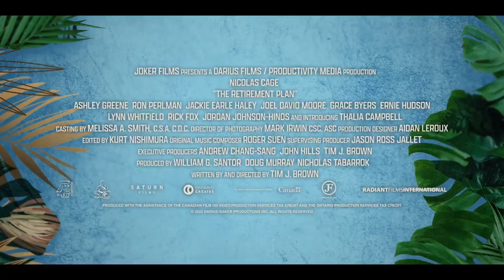THE RETIREMENT PLAN Trailer (2023) Nicolas Cage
In The Retirement Plan, when Ashley (Ashley Greene) and her young daughter Sarah (Thalia Campbell) get caught up in a criminal enterprise that puts their lives at risk, she turns to the only person who can help - her estranged father Matt (Nicolas Cage), currently living the life of a retired beach bum in the Cayman Islands. Their reunion is fleeting as they are soon tracked down on the island by crime boss Donnie (Jackie Earle Haley) and his lieutenant Bobo (Ron Perlman). As Ashley, Sarah and Matt become entangled in an increasingly dangerous web, Ashley quickly learns her father had a secret past that she knew nothing about and that there is more to her father than meets the eye.